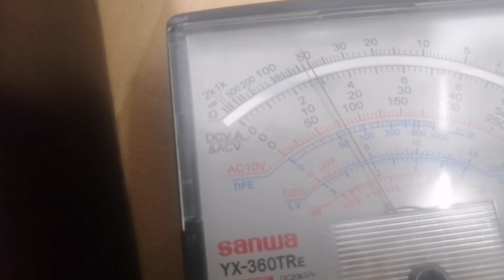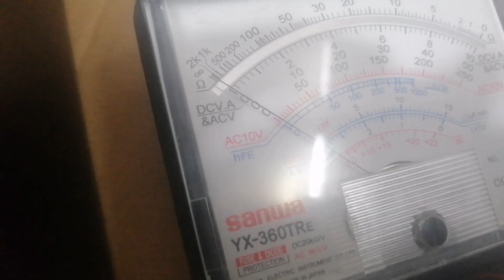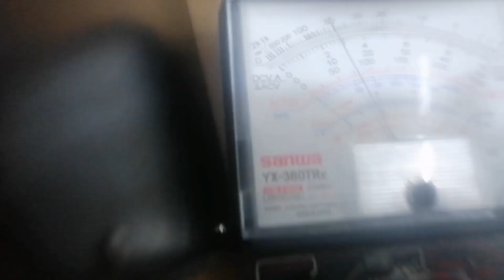Stranger 2000 | Bangladesh Sound System Repair | Tro Lab Mamun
Hi I'm Technician.I'm Repair To Amplifier , Mixer , Studio Monitor , Sound Card , Power Supply , Tubemap , Medical Equipment And Electronics Any Circuit Make Etc.

Address: 163, Bangabandhu Stadium, Dhaka 1000